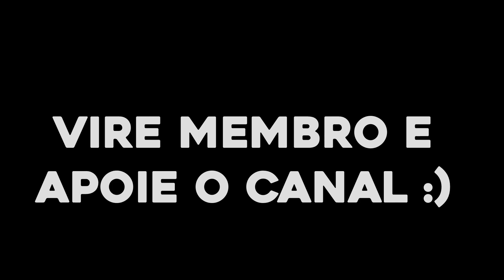MODO HISTÓRIA DLS POLEMICA CONTRA O MANCHESTER CITY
A copa desafio global é equivalente a Champions League no DLS 22, e hoje enfrentaremos o Manchester City. E ainda por cima o técnico do time foi suspenso por declarações polêmicas.

🎮 Melhor gamepad para jogar futebol no celular: